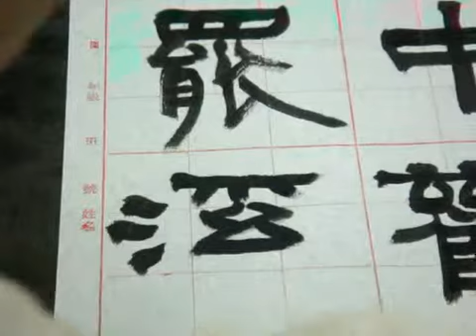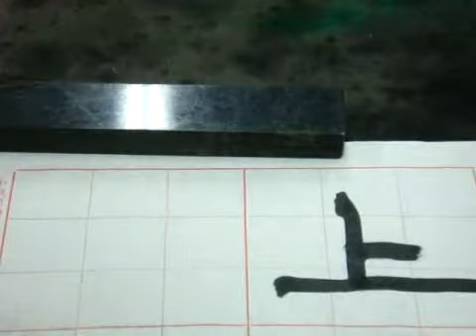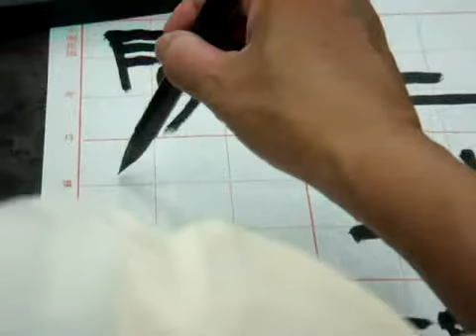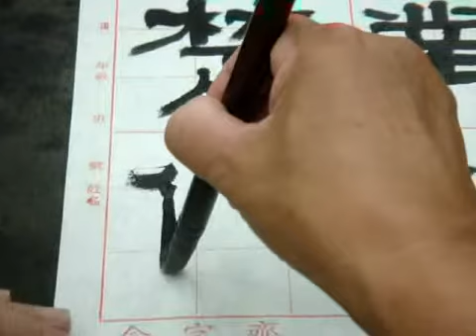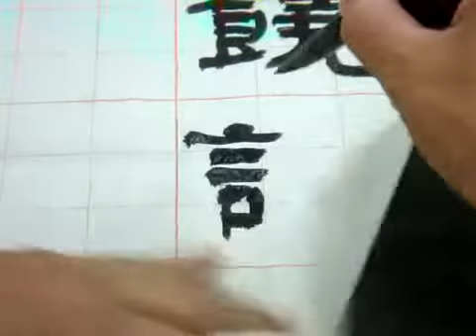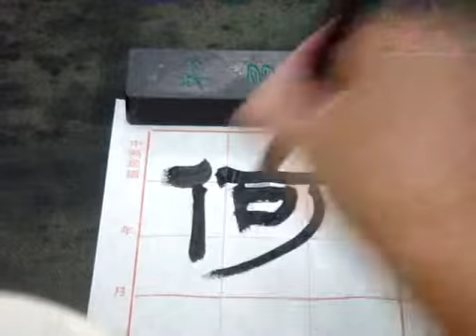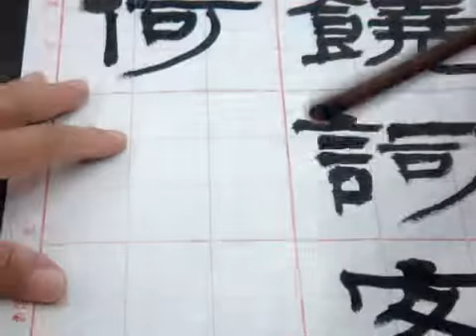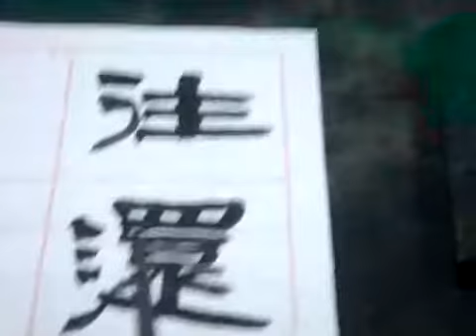張太白隸書示範 韋應物 答李澣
答李澣
作者：韋應物
林中觀易罷，溪上對鷗閒。
楚俗饒詞客，何人最往還。